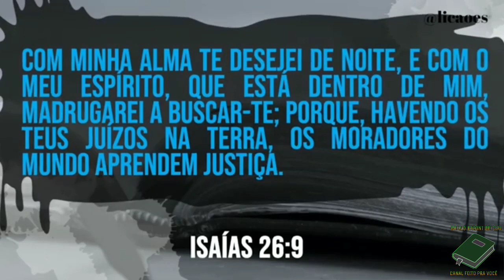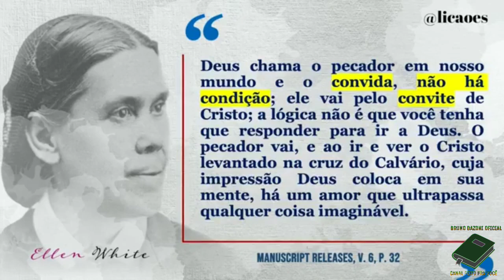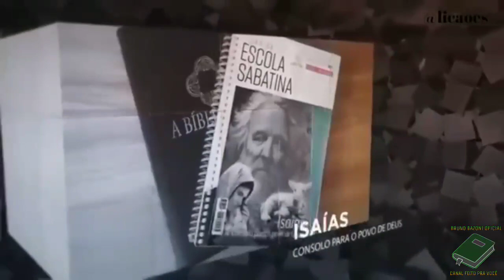LIÇÃO 06 - 05/02/2021 - SEXTA-FEIRA | ESCOLA SABATINA